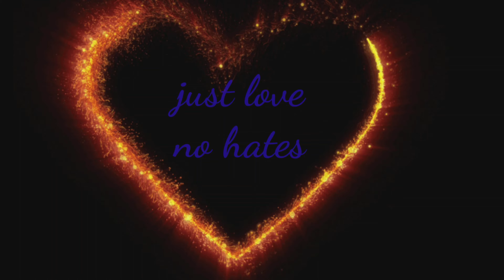My new intro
Practice intro